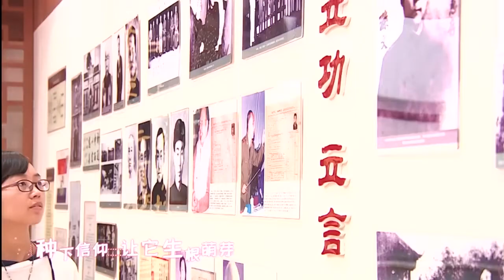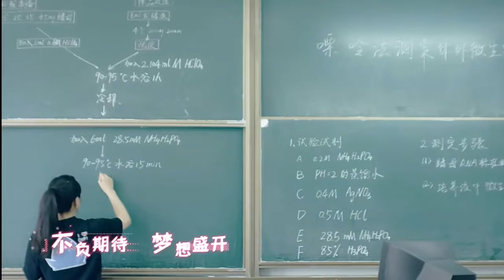The Yangzhou University 2022 |Study Abroad l Welcome International|扬州大学,江苏,中国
Every year hundreds of students graduating from Yangzhou University. One of the good university around China. The best thing students are able to understand theoretical and experimental background of there field. Yangzhou is a historical university in china since 1902, many good historical and beautiful places are attract tourists. Hope you can find the beauty of Yangzhou in this short clip and the students as well.